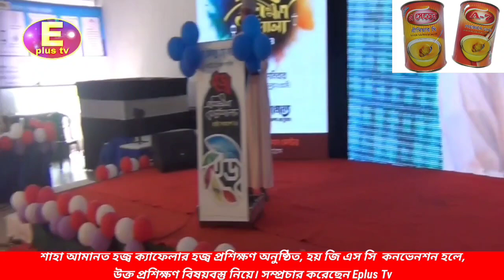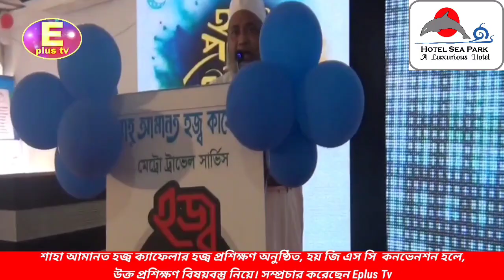শাহা আমানত হজ্ব ক্যাফেলার হজ্ব প্রশিক্ষণ অনুষ্ঠিত,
শাহা আমানত হজ্ব ক্যাফেলার হজ্ব প্রশিক্ষণ অনুষ্ঠিত, হয় জি এস সি  কনভেনশন হলে, উক্ত প্রশিক্ষণ বিষয়বস্তু নিয়ে। সম্প্রচার করেছেন Eplus Tv